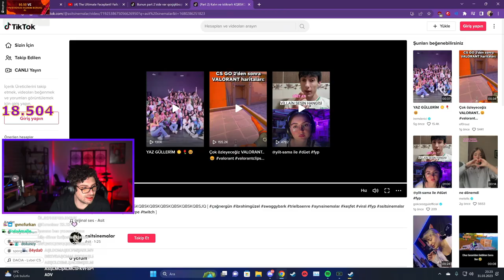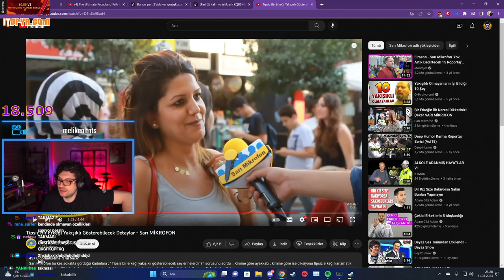HYPE | Tipsiz Bir Erkeği Yakışıklı Gösterebilecek Detaylar - Sarı MİKROFON VİDEOSUNU İZLİYOR!